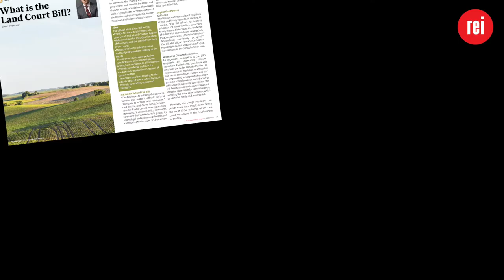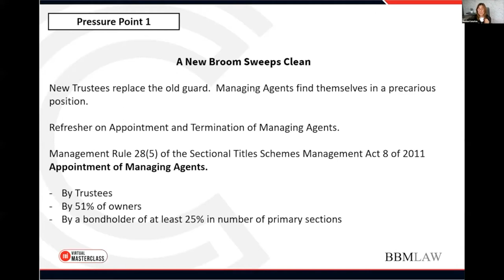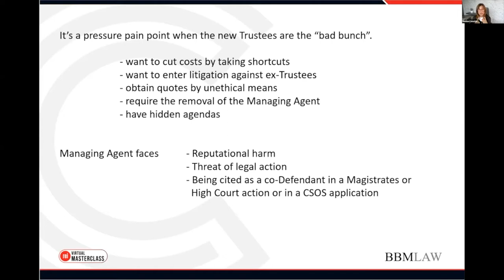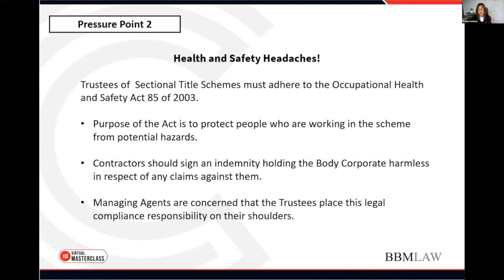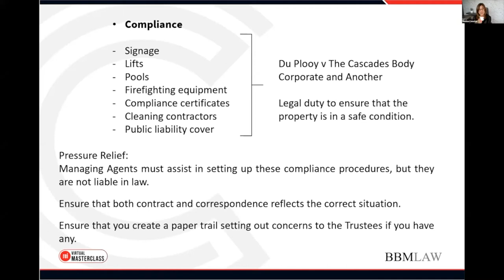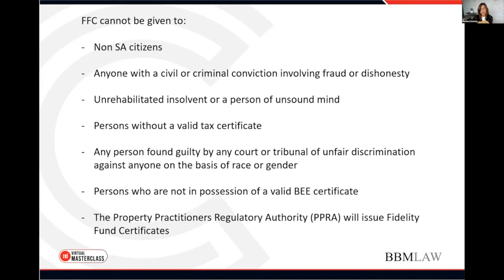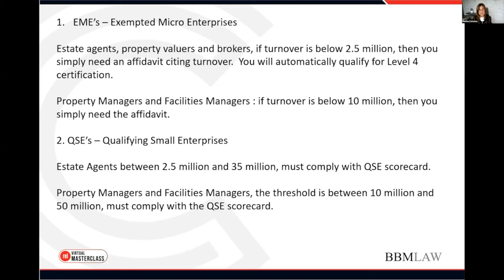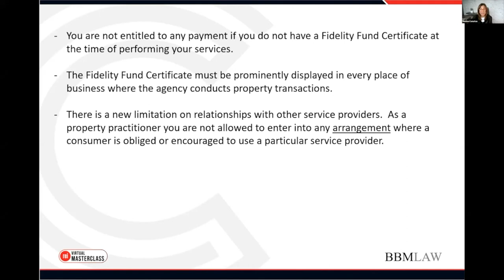REI | The Top 3 legal pressure points Property Managers are facing in 2022 - Marina Constas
Neale talks to Marina Constas. Marina is a trailblazer in the field of Community Schemes. As a practicing attorney and Director at BBM Attorneys, for the past 18 years Marina has assisted Trustees, Owners and Managing Agents in Bodies Corporate and Homeowners’ Associations to understand their legal